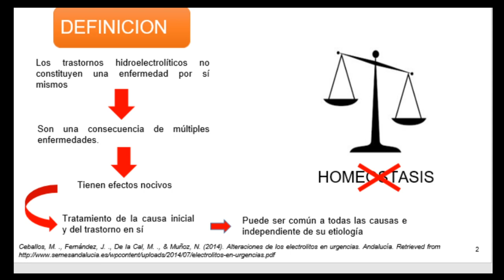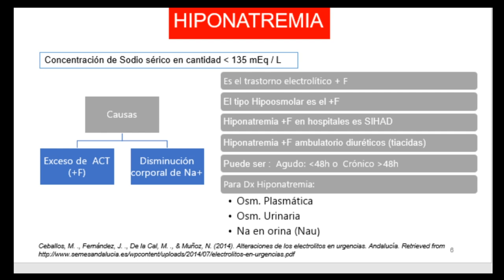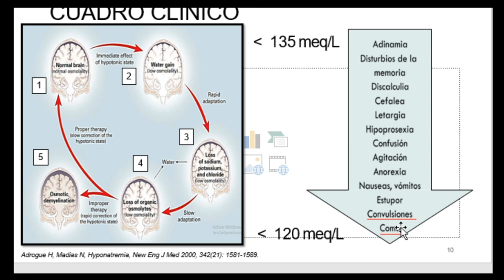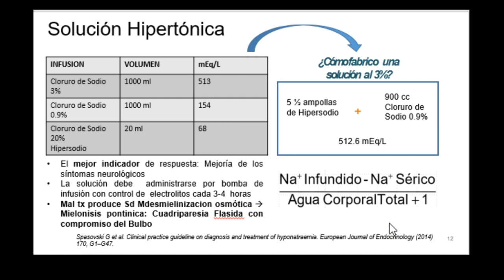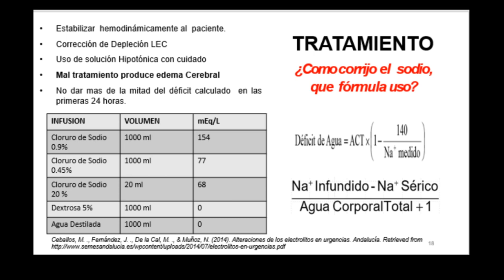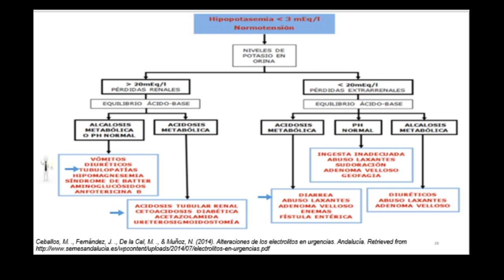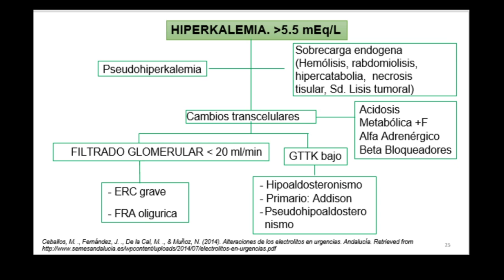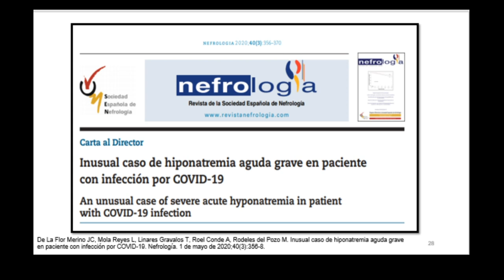Nefrología: ALTERACIONES HIDROELÉCTRICAS. CPA-SCOME SOCEMURP